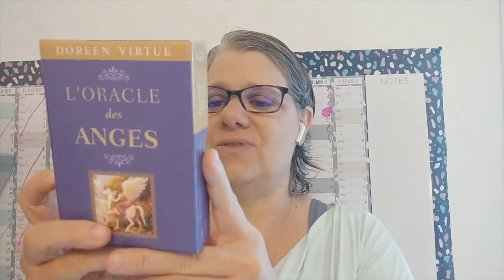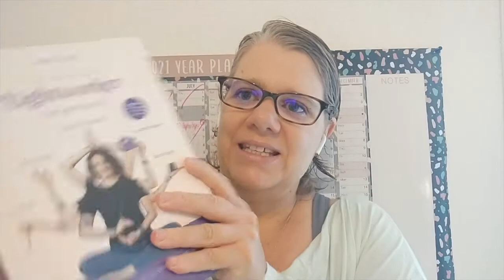Mes oracles et moi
Dans cette vidéo, je vous partage une autre facette de moi, la partie plus "spirituelle" et développement personnel.
En effet, les oracles, même s'ils ne me servent que très rarement font partie intégrante de qui je suis et j'ai eu envie de partager cela avec vous.

Je vous présente donc mes 3 oracles et comment je m'en sers.

L'avatar, pour une communication réussie !
Dans cette vidéo, je vous explique comment la création d'un avatar vous aide dans votre communication.

Bienvenue sur la chaîne dédiée aux assistantes indépendantes.
Mon but est de te partager mes conseils, mes astuces et tout ce dont tu pourrais avoir besoin dans ton activité.
Mes ressources pour t'aider dans ton activité :

🎁 GRATUIT mon guide gratuit "Réussir à décrocher des missions de marchés publics"

Tu veux te lancer en tant qu'assistante indépendante ou réorienter ton activité ?
Je te propose de commencer par le challenge Boss Paillette ⎮ 7 étapes clés pour te lancer en tant qu'assistante indépendante
Connectons ensemble :
Qui suis-je ?
Je m'appelle Stéphanie, j'ai lancé mon activité d'assistante indépendante en 2012. En 2018, j'ai décidé de devenir formatrice et j'ai commencé à proposer des formations aux assistantes indépendantes pour les aider dans le développement de leur activité.
En 2020, j'ai créé un accompagnement complet où je vous accompagne de la création de votre offre à la recherche de clients.

Le programme VIP est un programme d'accompagnement complet alliant un programme en ligne, des échanges de groupe et des échanges privés.